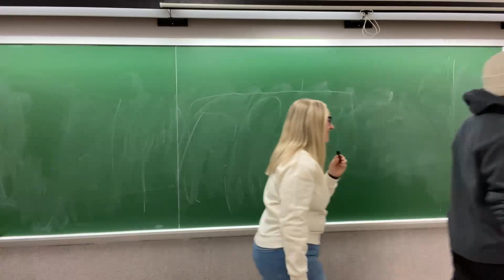AgBioScience Alliance | S2E7: Engineering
From designing machinery and equipment to developing systems that enhance productivity and sustainability, engineering plays a critical role in agbioscience innovation. On this episode of the Agbioscience Alliance, Julia and Rick talk with two Purdue engineering students to learn more about their field of study and plans after graduation.